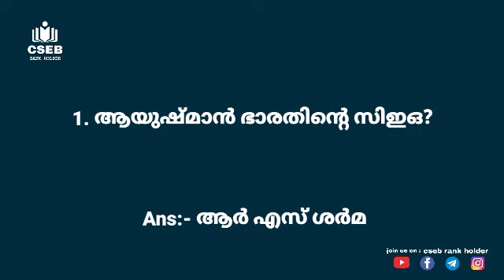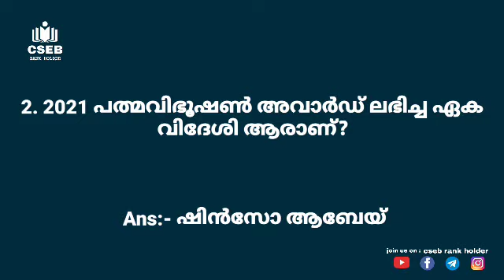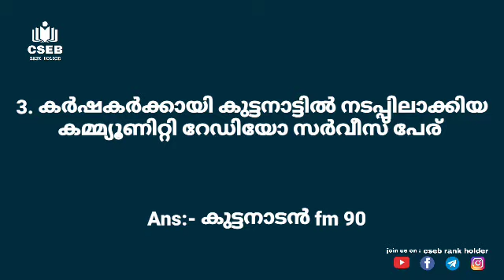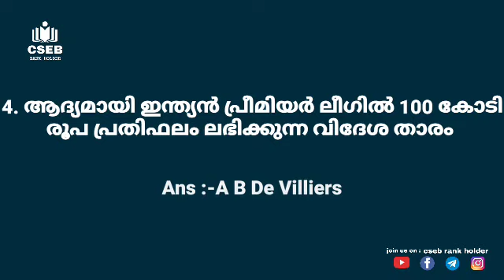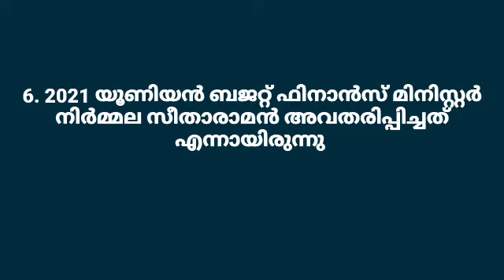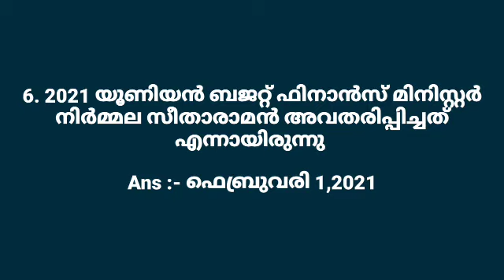CURRENT AFFAIR FOR CSEB EXAM | JULY 30 | PART 4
For All latest CSEB Classes, Daily current affairs, Cseb quiz, group discussion